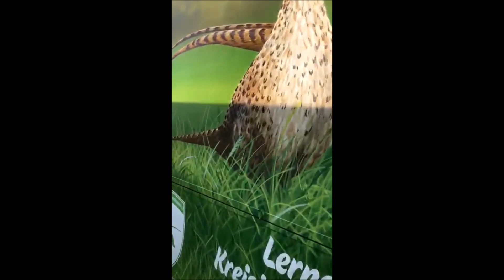LON Anhänger ausbauen - KJV OHV